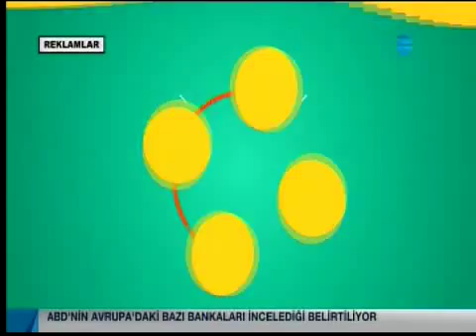AGÜ TV- Rektör Sabuncuoğlu NTV ''Doğru Tercih''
AGÜ Rektörü Sabuncuoğlu, NTV ekranlarında yayınlanan Doğru Tercih programında 3. Nesil Üniversite olmanın gerekliliğini ve ne olduğunu anlattı.